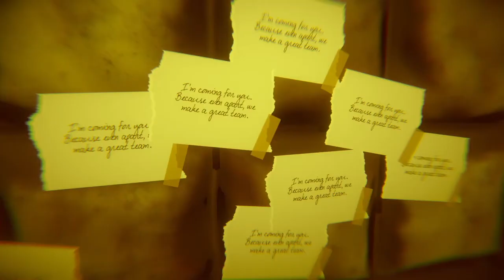Never Apart - very creepy indie horror game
Never Apart indie horror game by Al Heck.